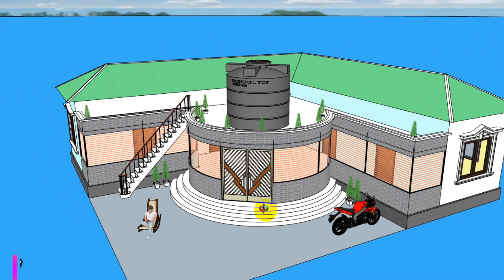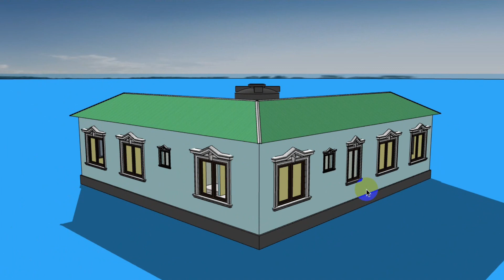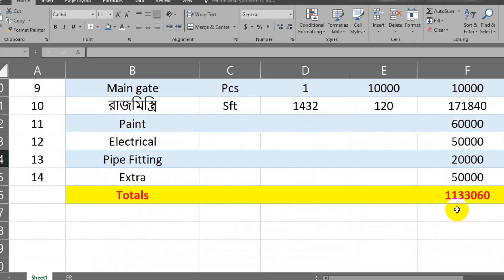এল শেপ বাড়ির ডিজাইন ও খরচ | আধুনিক এল সিস্টেম বাড়ির ডিজাইন | 5 bedroom L size house design & plan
এই ভিডিওতে দেখতে পারবেন খরচ সহ বাড়ির ডিজাইন, পাঁচ  রুমের টিনশেড বাড়ির ডিজাইন ও খরচ | মোট জমির পরিমাণ ১৪৩২ স্কয়ার ফিট,  ১.৮২ শতাংশের একটু বেশি । যেখানে আছে ৫ টি বেডরুম, ১ টি ড্রয়িংরুম, ডাইনিং স্পেস, ১টি রান্নাঘর, ২টি টয়লেট এবং বারান্দা।

আমরা BUILDING/বাড়ি নির্মানের সকল কাজ করে থাকি খুবই কম রেটে।
আমাদের আছে অভিঙ্গ--👇👇👇
✪✪✪ Architect
✪✪✪ Engineer
✪✪✪ Site Engineer
✪✪✪ Estimator
✪✪✪ Foreman And Worker

OUR SERVICES: 👇👇👇
✔Architectural Design.
✔Structural Design.
✔3D Modelling
✔working Design
✔Electrical  Design
✔Plumbing Design
✔Interior Design.
✔Exterior Design.
✔Soil Test Engineering.
✔Building Construction.
রাজউক অনুমোদন শিট (RAJUK Plan Approval)
পৌরসভা পারমিশন শিট (Powroshova Plan Approval)
* স্বল্প খরচে রাজউক এর প্ল্যান এর ডিজাইন এবং অনুমোদনে সহযোগিতা করে থাকি।
* এছাড়া সহজ শর্তে চুক্তিতে বাড়ি নির্মাণ করে থাকি।
* বাড়ি  নির্মাণে Bank Loan এ সহযোগিতা করে থাকি।
ভাল লাগলে শেয়ার করুন। কোন কিছু জানার থাকলে 'Comments' করুন এবং যোগাযোগ করুন।

আরও বাড়ির ডিজাইন । More house design 👇👇👇
এল শেপ বাড়ির ডিজাইন ও খরচ | আধুনিক এল সিস্টেম বাড়ির ডিজাইন | 4 bedroom L size house design & plan 👇👇👇
চার রুমের টিনশেড বাড়ির ডিজাইন ও খরচ | tin shed house design | 4 bedroom home | tin shed barir design 👇👇👇
4 bedroom L size house design & plan | গ্রামের টিনশেড বাড়ির ডিজাইন ও খরচ | 4BHK House plan 👇👇👇
২ শতক জমিতে ৩ রুমের অত্যাধুনিক সুন্দর দুটি বাড়ির ডিজাইন | তিন রুমের টিনশেড বাড়ির ডিজাইন ও খরচ 👇👇👇
অল্পখরচে ৫ রুমের টিনশেড বাড়ির প্লান ও ডিজাইন || টিনের বাড়ির ডিজাইন ও খরচ || tiner barir design 👇👇👇
ছোট জায়গায় অল্প ব্যয়ে ৪ রুমের অসাধারণ বাড়ির ডিজাইন ও খরচ || ১.৫ কাঠা ২.৫০ শতক জমিতে ৪ রুমের বাড়ি 👇👇👇